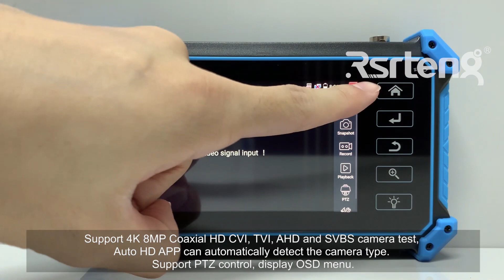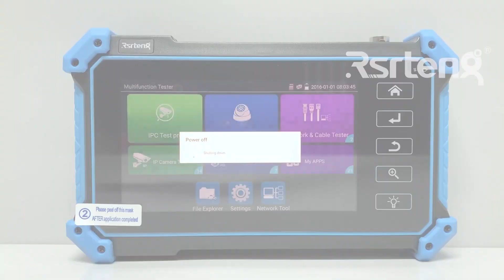IPC-5100 Plus security camera tester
This is Rsrteng IPC-5100 Plus portable 4K security surveillance camera tester, it is an essential tool for field technicians in the field of security cameras. Used for the installation and maintenance of IP network camera and coaxial HD surveillance camera.

IPC-5100 Plus support up to 12MP IP camera testing, support up to 8MP AHD CVI TVI camera and CVBS camera testing, but SDI camera can't be supported. HDMI and VGA input function  can use the tester as a display for NVR and DVR testing. Professional test app, POE, cable test, WiFi, power output, RS485 are all available. Using Android system, you can automatically update APP after connecting to the Internet. You can continue to view the details to learn more.

Start now to buy a tester on our website.